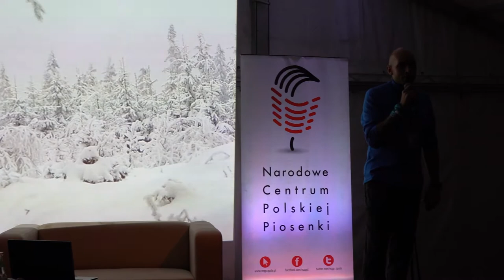Festiwal Gór 2021 Opole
Znakomitymi opowieściami o kręceniu filmu w Karakorum, zimowym przejściu gór Polski czy narciarskim szaleństwie jakim jest freeride rozpoczął się tegoroczny Opolski Festiwal Gór. To jubileuszowa 10-ta edycja tego wydarzenia, która zakończy się w sobotę.